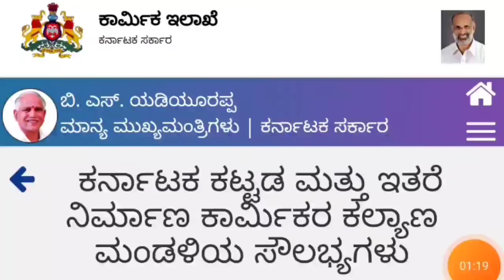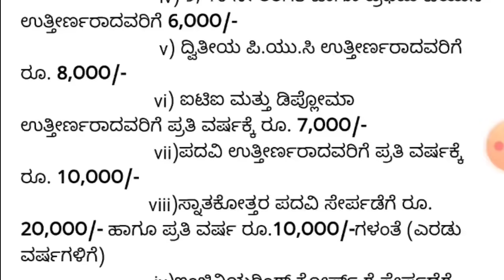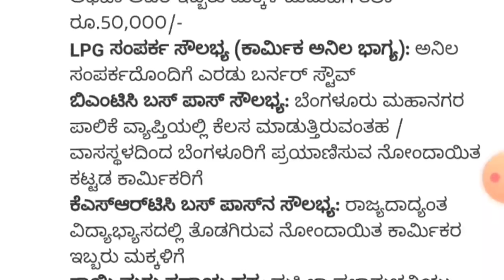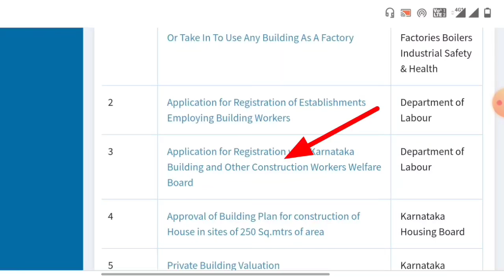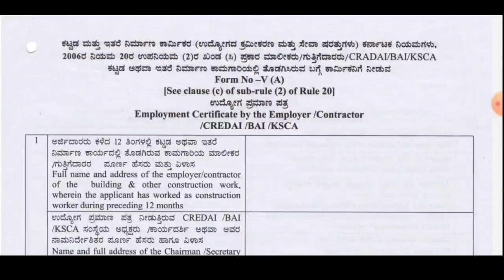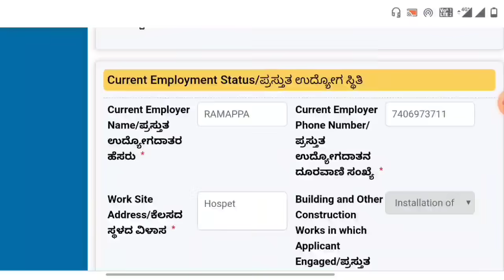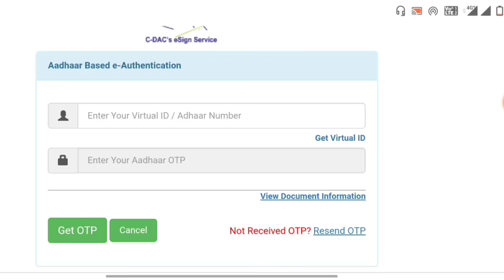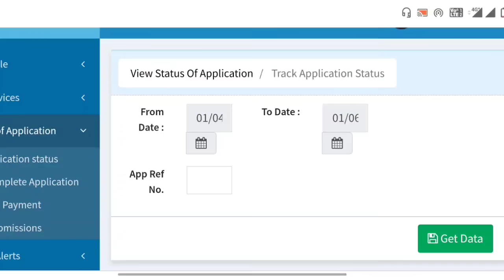how to make labour card online/ labour card apply online 2021/ how to get labour card online/ ಕನ್ನಡ.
form link:- file:///C:/Users/user/Downloads/ApplicationFormsignedbyLabourInspector%20(1).pdf